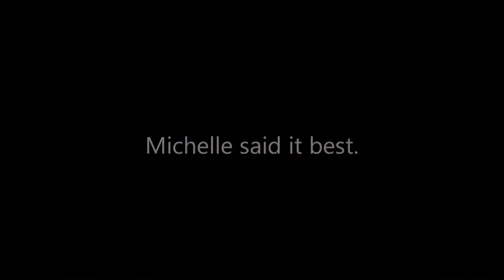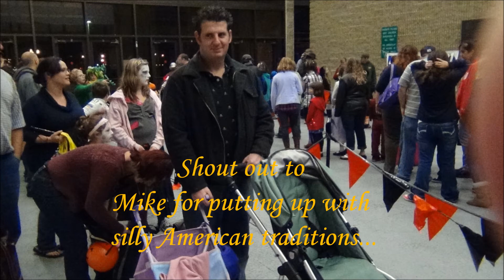Wait and Treat on Safety Street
Just waiting for our 5 minutes of candy! At the Trick or Treat on Safety Street.